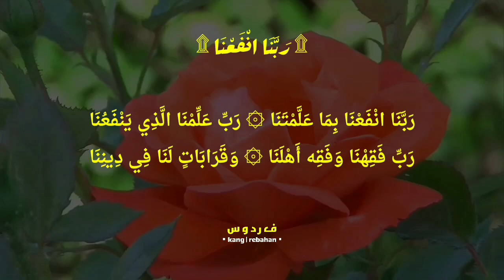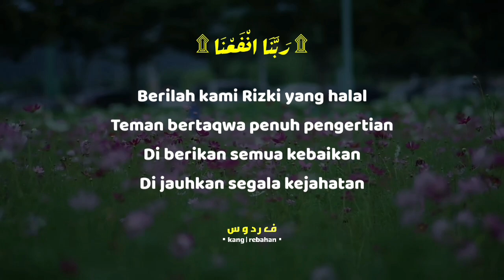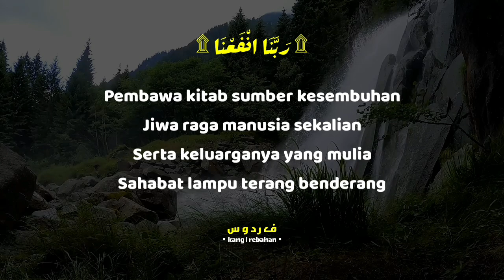Lirik Nadzoman || Robbana Fa'na Bima Allamtana || Nadzom sesudah ngaji || Lirik Bahasa Indonesia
semoga bermanfaat 👍🏻

Tesk syair :

رَبَّنَا انْفَعْنَا بِمَا عَلَّمْتَنَا * رَبِّ عَلِّمْنَا الَّذِي يَنْفَعُنَا
رَبِّ فَقِهْنَا وَفَقَهُ أَهْلَنَا * وَقَرَابَاتٍ لَنَا فِي دِينِنَا

Ya Allah manfaatkan ilmu kami
Berilah kami ilmu yang berguna
Jadikan kami orang yang mengerti
Agama islam pegangan semua
Beserta keluarga handai taulan
Tetangga laki-laki perempuan
Berilah kami taufik kekuatan
Mendapat Ridho kata perbuatan
Berilah kami Rizki yang halal
Teman bertaqwa penuh pengertian
Di berikan semua kebaikan
Di jauhkan segala kejahatan
Ya Allah beri kami kedamaian
Hati penuh dengan kegembiraan
Hutang-hutang kami Engkau bayarkan
Sebelum ajal datang menjelang
Dosa-dosa kami Engkau ampunkan
Hanya Engkaulah pemberi ampunan
Sholawat dan salam Engkau limpahkan
Pada Nabi pengajak kebenaran
Pembawa kitab sumber kesembuhan
Jiwa raga manusia sekalian
Serta keluarganya yang mulia
Sahabat lampu terang benderang